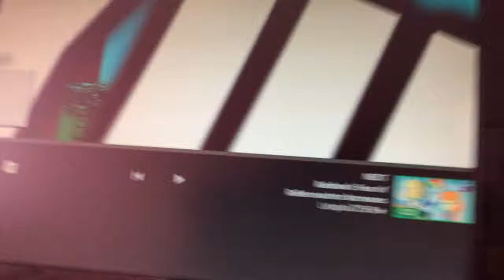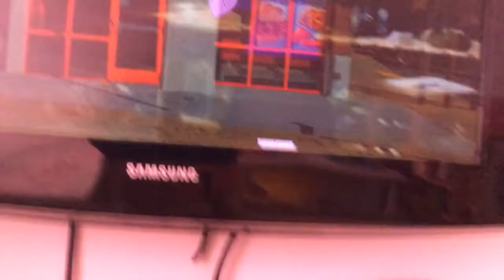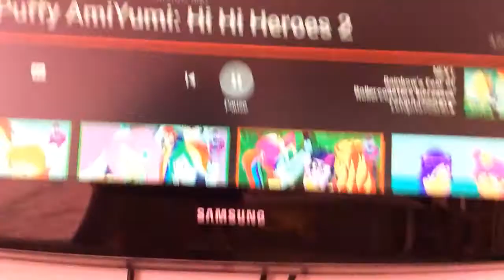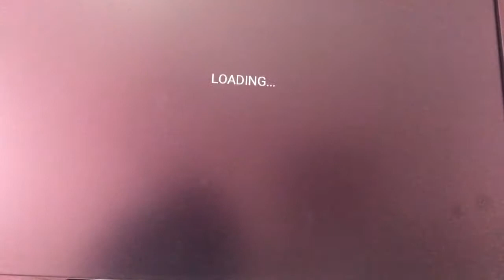Hi Hi Puffy AmiYumi adventures the movie Part 2